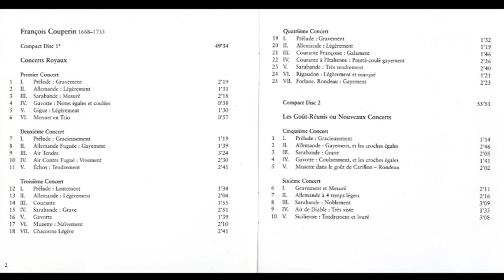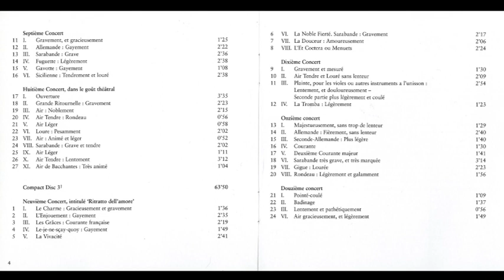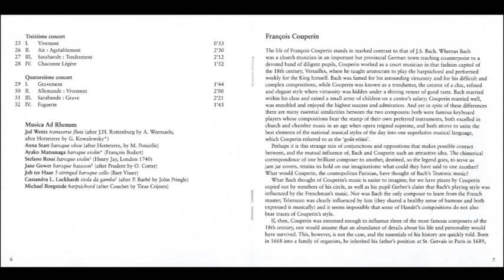François Couperin (1668-1733) - Concerts Royaux; Les Gouts Reunis Jed Wentz; Musica Ad Rhenum)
Concerts Royaux; Les Gouts Reunis Jed Wentz; Musica Ad Rhenum)

François Couperin (París, 10 de noviembre de 1668-ibíd., 11 de septiembre de 1733) fue un compositor, organista y clavecinista francés del Barroco.

Es uno de los más importantes compositores, junto con Jean-Philippe Rameau, de la música barroca francesa en general y de la música para clave en particular. Se le llama Couperin le Grand (Couperin el Grande) para distinguirlo de otros miembros de su familia, también músicos. Es el más destacado de todos ellos, por su inmenso virtuosismo al órgano y al clave.

Vida:
Originarios de Chaumes en Brie, la familia Couperin constituyó una de las familias musicales francesas más numerosas de los siglos XVII y XVIII. El padre de François Couperin, Charles Couperin (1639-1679), era el hermano menor de Louis Couperin y le sucedió como titular del órgano de la iglesia parisina de San Gervasio (Saint-Gervais). Igualmente, fue profesor de clave de la duquesa de Orleans.

Couperin aprendió de su padre y de su tío François Couperin l'Ancien (el Viejo). No tuvo una educación formal. Sus conocimientos generales y sus escritos son de un estilo y una ortografía que dejan mucho que desear. El padre transmitió el puesto de organista, hasta que el hijo pudiera hacerse cargo, a Michel-Richard Delalande. Se perfeccionó después con Jacques Thomelin, organista de Saint-Jacques la Boucherie.

En 1685 se convirtió en organista de la Iglesia de San Gervasio (Saint-Gervais) en París, un puesto que después cedería a su primo Nicolas Couperin. Otros miembros de la familia desempeñarían el mismo cargo en años posteriores. En 1693 Couperin sucedió a su maestro Thomelin como organista de la Chapelle Royale (Capilla Real) con el título de organiste du Roi, organista del rey Luis XIV. Después fue maestro de composición del nieto del rey, el duque de Borgoña.

En 1717 se convirtió en organista y compositor de la corte con el título ordinaire de la musique de la chambre du Roi. Sus tareas en la corte francesa consistían en crear música sacra para las oraciones reales y música de cámara para deleite de los monarcas. Con sus colegas, daba un concierto todas las semanas, normalmente en domingo. Muchos de estos conciertos tenían la forma de suites para violín, viola da gamba, oboe, traverso y clavicémbalo, del cual era un virtuoso intérprete.

De salud frágil y carácter poco mundano, Couperin realizó una carrera honesta de músico y profesor, apreciado por los grandes que solo le encontraban un rival, Louis Marchand. Pocos eventos de su vida personal merecen reseñarse, aparte la desaparición de uno de sus hijos que abandonó el domicilio paterno para no regresar jamás.

Estilo e influencias:
Muchas de las piezas para teclado de Couperin tienen títulos evocativos y pintorescos, y expresan un estado de ánimo a través de las elecciones tonales, armonías atrevidas y decididas disonancias. Se han comparado con pequeños poemas sinfónicos. Los títulos parecen anticipar la música programática, mientras que la escritura elegante, refinada y formal ofrece un modelo ejemplar del Barroco francés, definido por el estilo galante. Señala McLeish que "Sus ordres son deliciosos esbozos que se presentan como los antecesores de las piezas de piano, a modo de "postales ilustradas" de Albéniz, o de los Preludios de Debussy".

Couperin desarrolló en su madurez un estilo muy personal, hecho de una poesía discreta, una atmósfera elegíaca y de una técnica que no se deja jamás dominar por el virtuosismo o los efectos.

Durante su vida tuvo gran fama, pero, al menos en Francia, cesó con su muerte. Perduró, sin embargo, en Alemania, gracias al interés que Johann Sebastian Bach mostró por su música. Parece ser que los dos compositores intercambiaron cartas, pero esta correspondencia se ha perdido.

Influyó en la música para piano de Johannes Brahms, quien interpretó la música de Couperin en público y contribuyó a la primera edición completa de las Pièces de clavecin, realizada por Friedrich Chrysander en la década de 1880. Richard Strauss orquestó algunas de las piezas para clavicémbalo. Maurice Ravel le homenajeó en Le Tombeau de Couperin ("Sepulcro a Couperin").

Como señala el experto en música antigua (renacentista y barroca), Jordi Savall, Couperin fue el "músico poeta par excellence". Creía en "la habilidad de la Música (con M mayúscula) para expresarse a sí misma en sa prose et ses vers" (su prosa y poesía). Creía que si se penetra en la poesía de la música, se descubre que es "plus belle encore que la beauté" (más bella que la propia belleza).